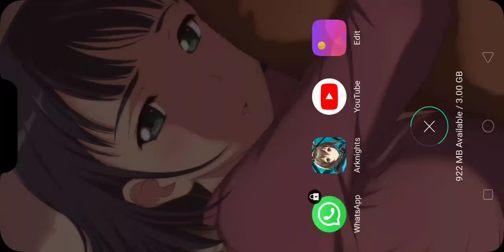Arknights Coba CC#Barrenland (Abadoned High-Rise) Risk 10 - AKHIRNYA NAIK SATU RISK WKWK